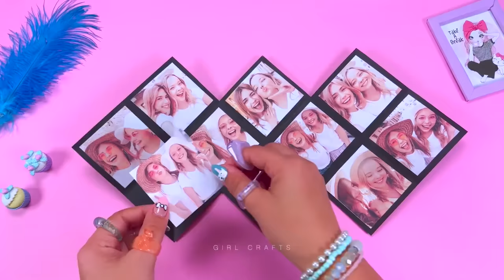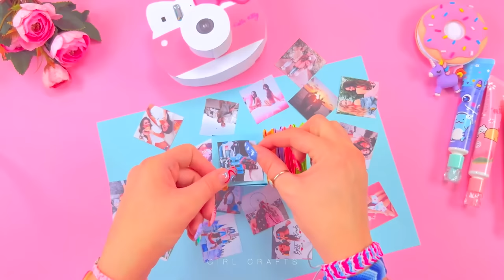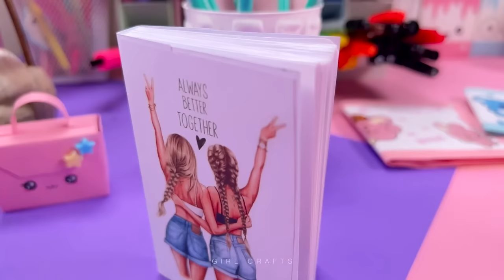20 DIY BFF GIFT IDEAS - BFF Snack Gift Box - Photo Album and more...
20 DIY BFF GIFT IDEAS - BFF Snack Gift Box - Photo Album and more...

00:00 BFF Surprise Box Gift Idea
00:23 Amazing BFF Box Idea
01:28 BFF Handmade Necklace Idea
02:14 Paper Craft Photo Album Gift Idea
03:10 Amazing Chocolate Box Idea
04:03 BFF Puzzle Earring Idea
04:29 Hello Kitty Photo Album Idea
06:33 Handmade BFF Mini Notebook
07:38 Pink BFF Pencil Holder Idea
08:15 Easy Purple Candy Gift Box Idea
08:33 Magical Best Friend Gift Card
09:18 Handmade Magic Gift Card
10:10 Funny BFF Drawing Idea
10:37 Glowing Mini Notebook Gift Idea
11:45 Handmade Heart Photo Holder Gift
12:19 Paper Heart Pink Gift Box Idea
13:02 Pink Heart Decor Gift Idea
14:03 Easy Heart Coaster Idea
14:44 Heart Necklace Gift Idea